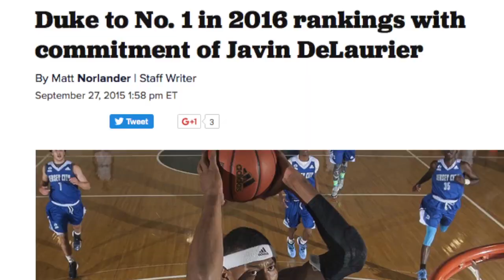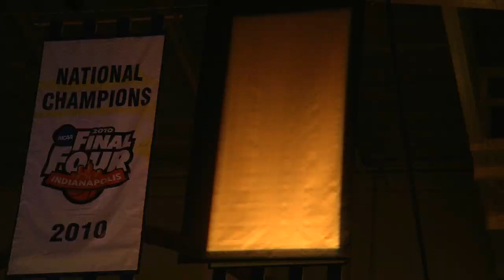2015 Duke Basketball: The Year of the Blue Devils (1/2/16)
Some of the best highlights and memories from an incredible 2015 calendar year for the Blue Devils